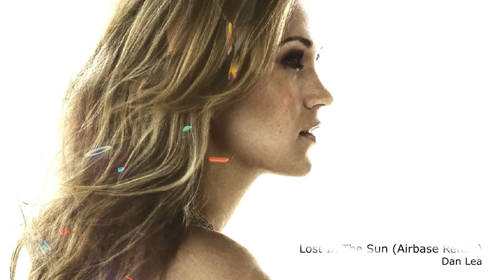|| Ozk-r || Session 21 (Trance) || Pioneer DDJ-SX2 || Time-Lapse ||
1.- Here For Me (Mark Otten Re-Dub) - Julian Vincent
2.- Never Be The Same - Signum
3.- Lost in The Sun (Airbase Remix) - Dan Lea
4.- Sandcastle - Alphadelta
5.- Heartbeat (Akira Kayosa Remix) - Chase Costello
6.- Closer (ReOrder Remix) - JP Bates & Antonio Lucas
7.- Sometimes (Mike Shivers Remix) - Headstrong
8.- Certainity (Mark Otten Dub) - Julian Vincent
9.- Turbine - Tritonal